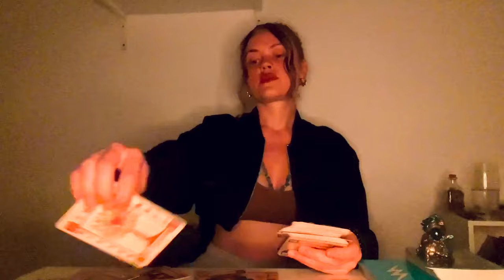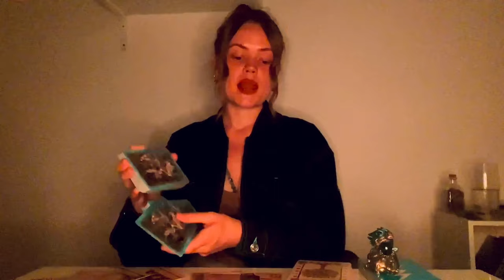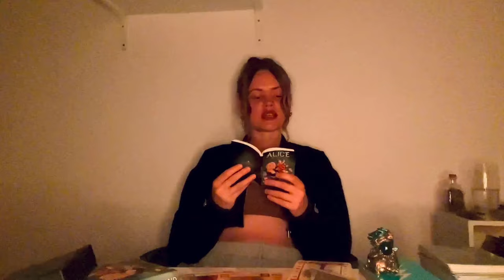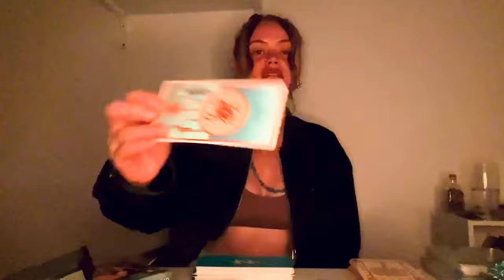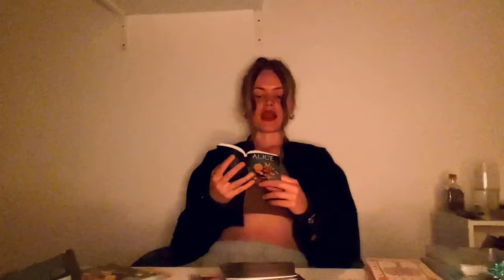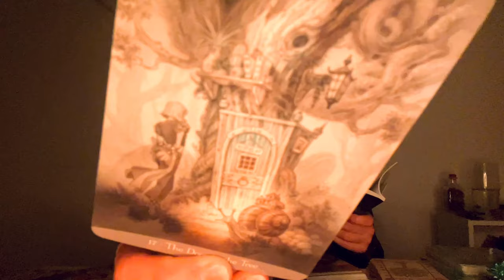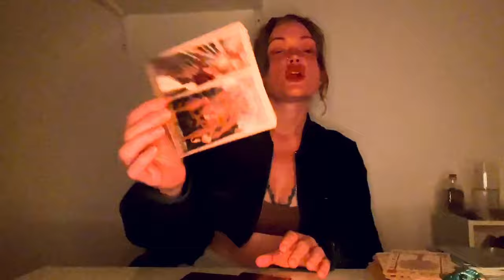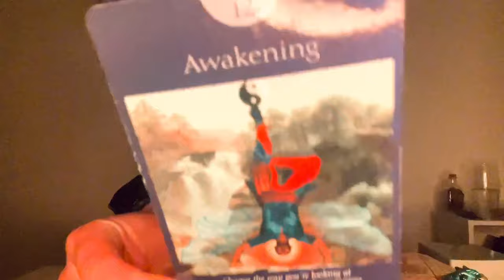OPHIUCHUS ⛎ Resisting Temptation… Time To Turn The Page 🦋{ Butterfly Medicine } #9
Personals